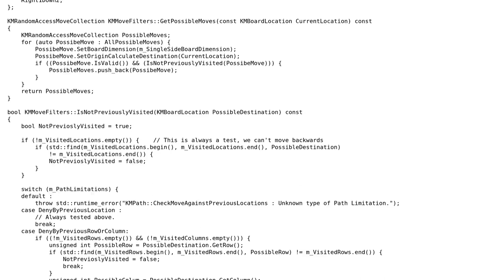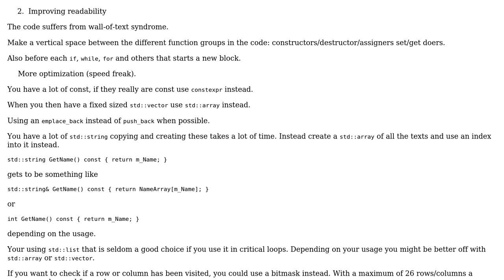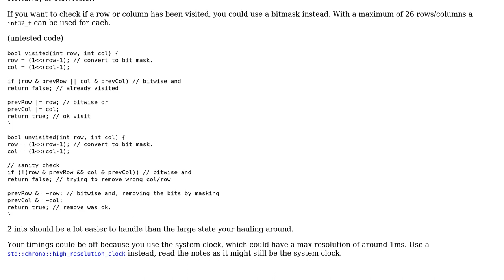Knights Tour - Improved Refactored Recursive Breadth First Search for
With thanks & praise to God, and with thanks to the many people who have made this project possible! You are responsible for your own actions.